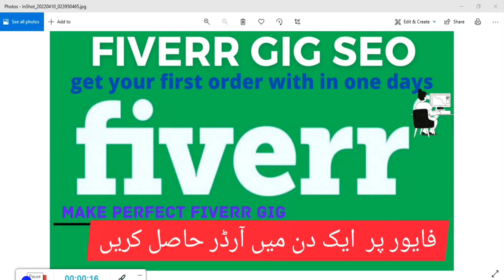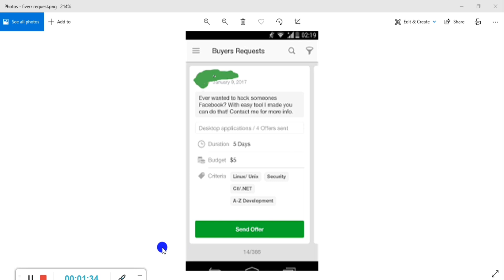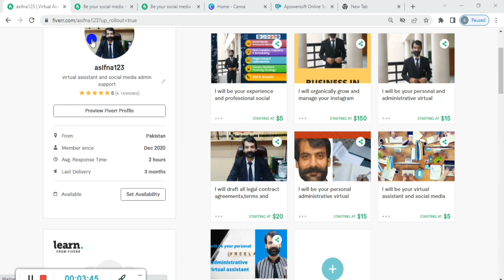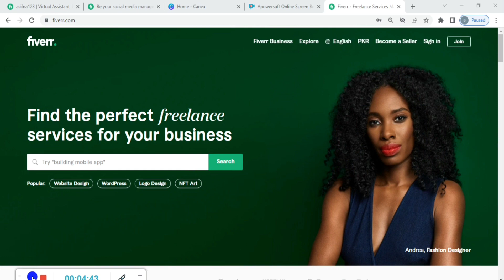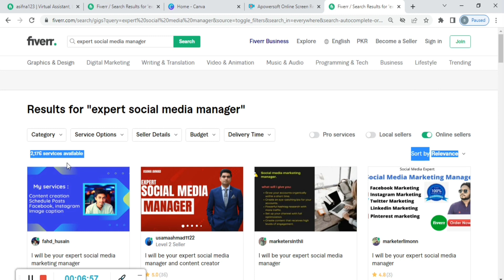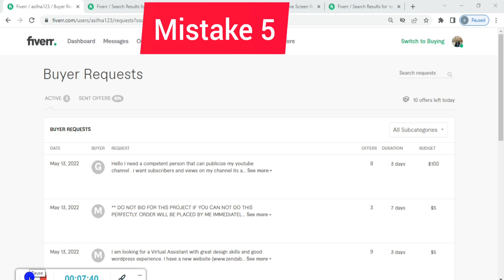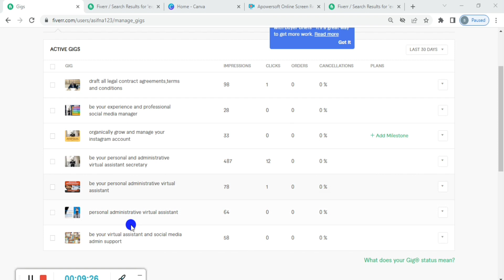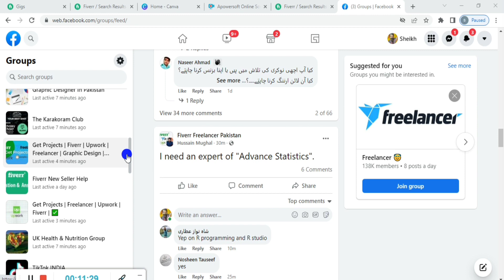Get Your 1st Order on Fiverr in Just 1 Week|| fiverr account create || fiverr how to make money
The goal is to have your fiverr gig rank on the first page of search and yopu get order bon fiverr . This is easier said than done. In this video I’m going to give you one simple tip you can follow to set your gigs and 7 tips to get first order on fiverr  . This tip is pretty basic, but it’s not something a lot of sellers do, if you do it I can almost promise that it will positively impact your fiverr gig rank which will in turn help you make money on fiverr! and make money online at home  Happy selling!

To learn marketable skills that you can sell on fiverr check out Skillshare. Use this link to get a free video of top 10 most important top rated freelancing skills ,